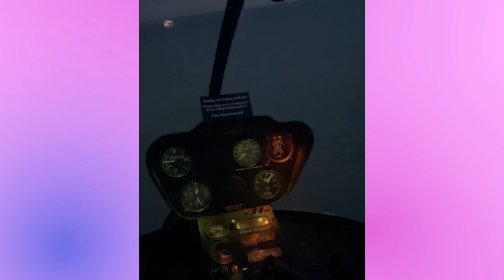Harmony of the Seas - December 12, 2021 to December 19, 2021 - How We Became Loyal to Royal!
How We Became Loyal to Royal! Harmony of the Seas December 12, 2021 to December 19, 2021 - Day 1 and Day 2 - Disney World (Hollywood Studies, EPCOT, Magic Kingdom),
Day 3 - Embakration Day
Day 4 -
Day 5 - Nassau Bahamas (Atlantis - Aquaventure Water Park),
Day 6 - Cruising
Day 7 - Porta Costa Maya (canceled)
Day 8 - Cozumel
Day 9 - Cruising
Day 10 - Perfect Day CoCoCay,
Day 11 - 12 - Universal Studios Day 1 and 2.

In Cozumel our two favorite places to eat are Novena Ola and La Aldea.